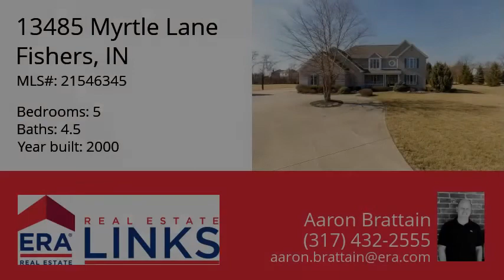13485 Myrtle Lane, Fishers, IN 46038 - MLS #21546345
Property Description
Space, Privacy & Location! RARE find in the heart of Fishers! Beautiful estate on professionally landscaped 2.4 acre lot. Lovely custom home boasts 9' ceilings on all floors, large bedrooms, finished basement & tons of storage. Spacious & open throughout w/ plenty of natural light. Kitchen complete w/ all appliances, center island, nook & pantry. 2-story great room w/ fireplace and built-ins, formal dining & office w/ french doors. Master w/ double sink vanity, jetted tub, separate shower & huge walk-in closet. Enjoy the amazing tree-lined yard from the expansive deck on back. Newer roof, gutters, windows, paint & siding. Gorgeous, country feel yet minutes from schools, shopping & entertainment.
Headline
Two Story, Single Family - Fishers, IN
Directions
East on 136th Street from Promise Road to Sand Creek Estates. South to home on right.